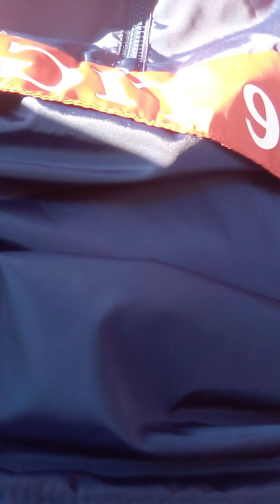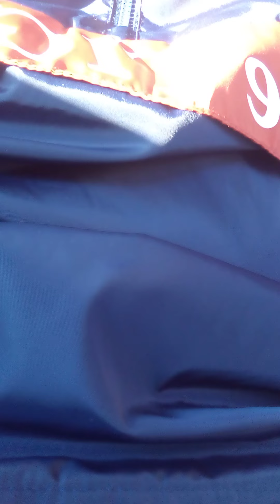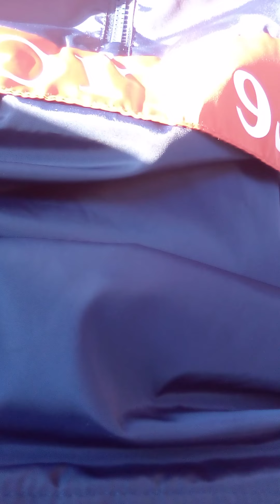apbt Spank Tudor: Presents OLD HOUSE KENNELS, Gr.Ch.BEAR TRAP McCOY!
IF YOU VEIW BEAR TRAP'S PEDIGREE. YOU'LL SEE THAT HE HAS A COUPEL OF HEAVY HEMPHILL DOGS AND ALSO WALLACE BREAD HEMPHILL DOGS THREW HEMPHILL'S DUTCHES!
TRUE FANCIERS KNOW THAT BOB WALLACE FANCIED BIG BREED PIT BULLS! N.C KNOWS GAME CAUSE N.C IS THE GAME REPROBATES!🔥